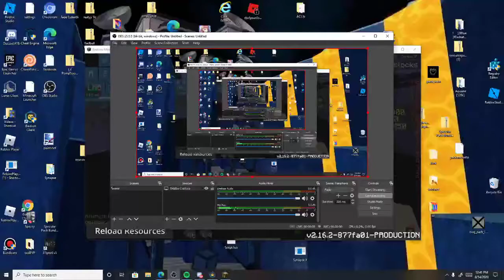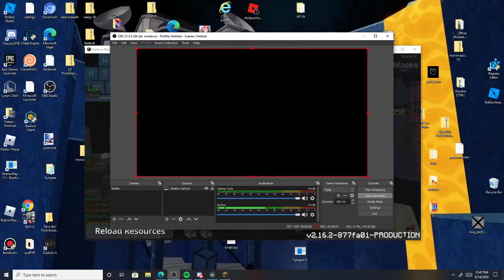me trying to godbridge